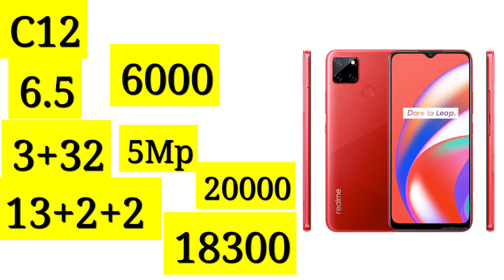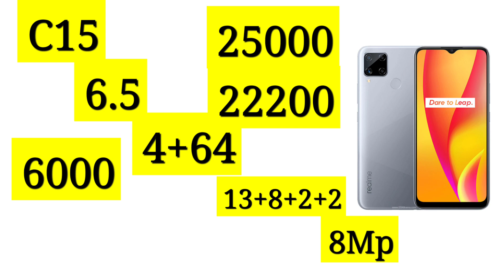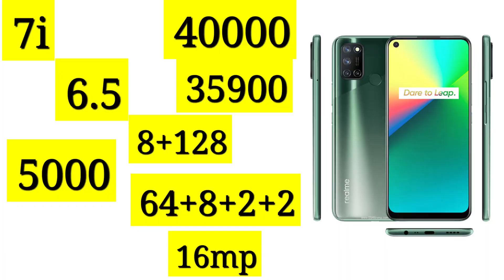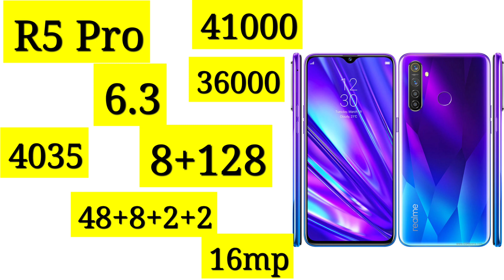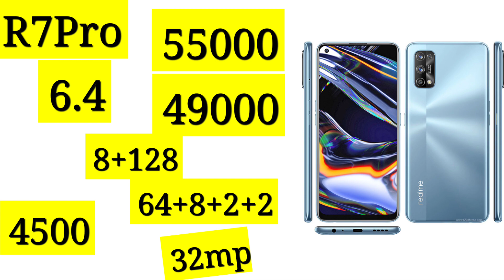Sunday Price List no 8 | Realme, C11,C12,C15,C17,7i,R5Pro,R6pro,7Pro,XT, All Realme Model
Sunday All Available model price list 2021

Realme, C11,C12,C15,C17,7i,R5Pro,R6pro,7Pro,XT